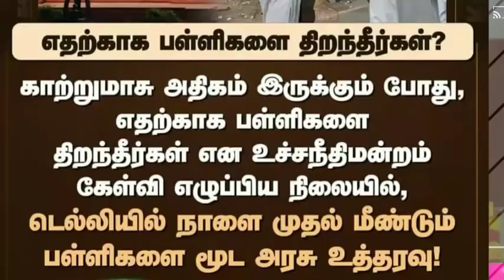SCHOOLS AGAIN CLOSED II SUPREME COURT CLOSE TO SCHOOLS மாணவர்கள் மீண்டும் பள்ளிகள் மூட உத்தரவு